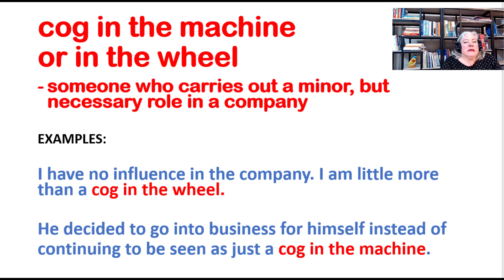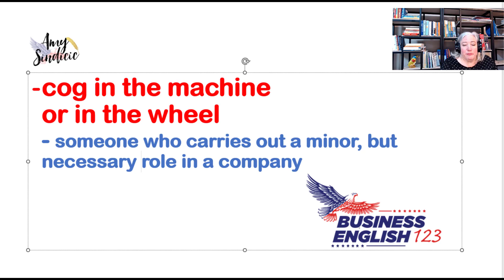IDIOM OF THE DAY cog in the machine or in the wheel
Today's idiom is:  cog in the wheel or in the machine